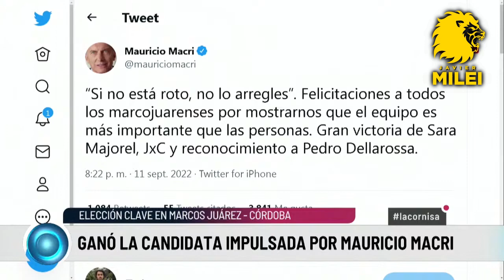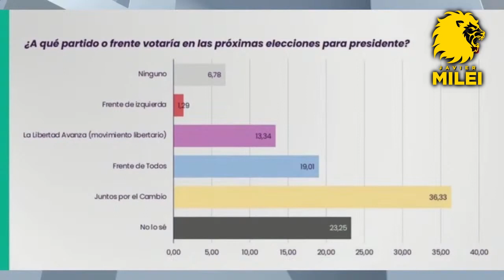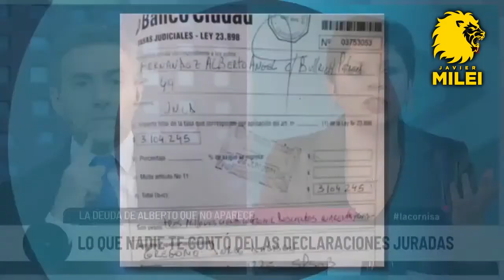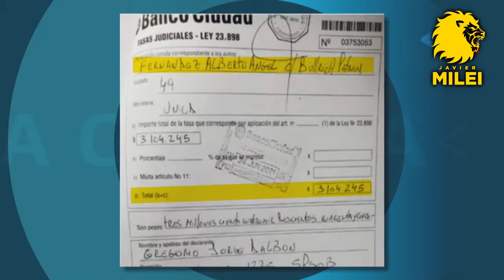Javier Milei con Luis Majul en "La Cornisa"